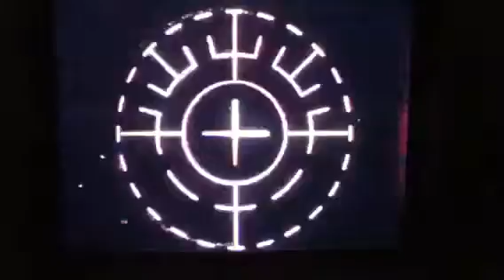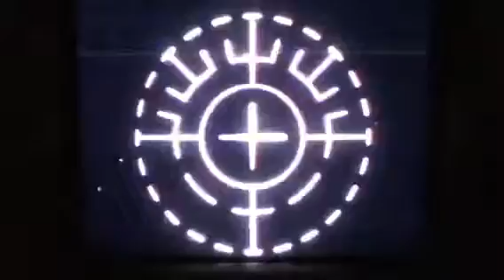Heidi W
Custom LASIK